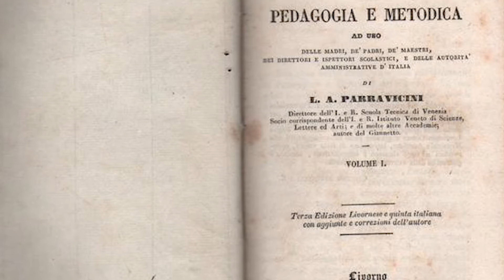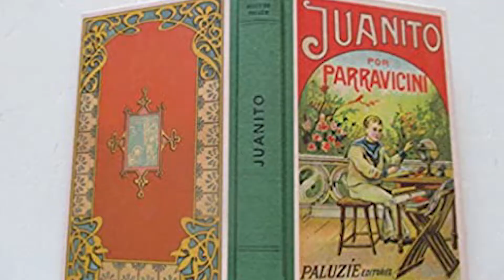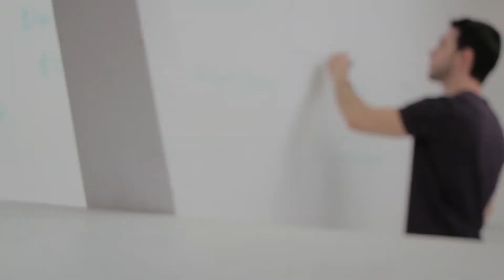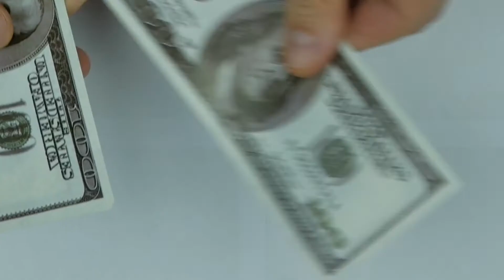Giannetto o Juanito, libro del escritor italiano Parravicini. Literatura y texto escolar para niños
El libro «Giannetto» o «Juanito», del escritor Parravicini, fue el primer intento de educar a la población general con un texto que mezcla la literatura con la educación y la didáctica. Giannetto del escritor Luigi Alessandro Parravicini fue leído en diversos países, como por ejemplo España, donde fue llamado Juanito.